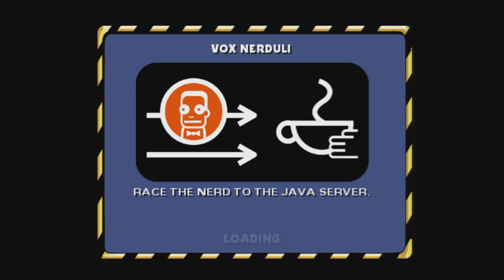The Simpsons: Hit & Run Mission 2 a PS2 Walkthrough | No Commentary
🎮 Game: The Simpsons: Hit & Run
📖 Level: 2 - Bart
🚫 No Commentary
🎮 Platform: PS2

🚗🎮 Join us on a nostalgic ride through Springfield in our latest gameplay video of ‘The Simpsons: Hit & Run’! Dive into this action-packed, adventure-filled game, where the humor of The Simpsons meets exciting missions and racing thrills. 🌆

👨‍👩‍👧‍👦 Play as your favorite characters - Homer, Marge, Bart, and Lisa - and uncover the mysteries in Springfield. In this video, we explore the game’s engaging storyline, its iconic locations, and its hilarious, satirical take on the classic Simpsons series.

🕵️‍♂️ Watch as we navigate through various levels, complete challenging missions, and drive around in a variety of zany vehicles. We’ll also show you some hidden secrets and collectibles scattered throughout the game. Get ready for a mix of humor, adventure, and action that only The Simpsons can deliver!